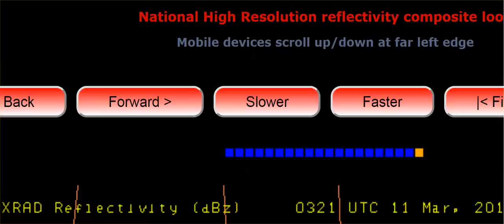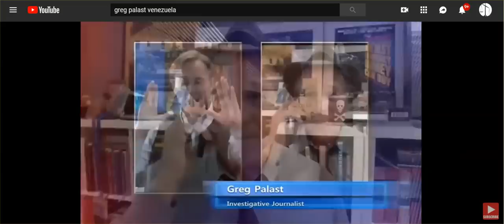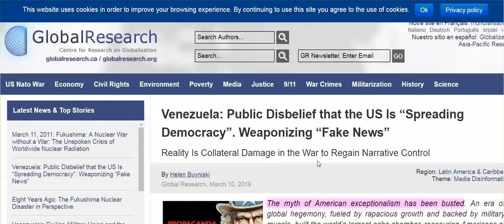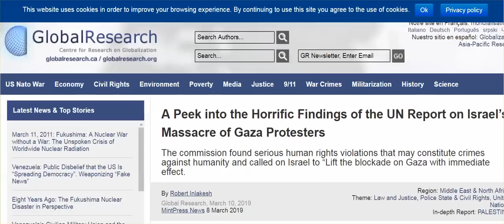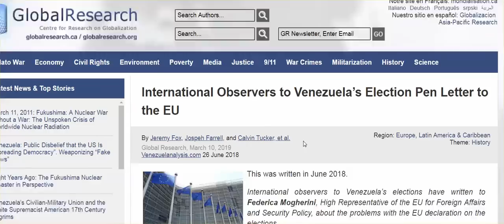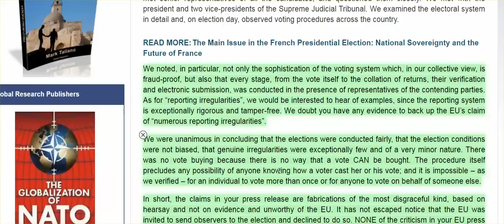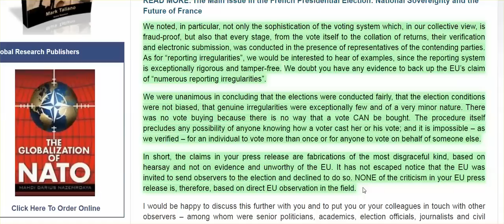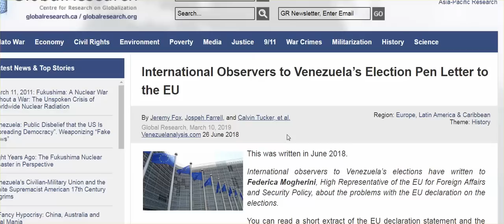US Frequency War, & Venezuela: Koch Bros.,Trump, Mnuchin, Oil, Oil, Oil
For those who were confused with last nights upload, so was I when I saw it this morning. I don't know what happened, but this was the video that should have uploaded.

Venezuela Crisis: Guaido Returns and Challenges Maduro (w/ Greg Palast)